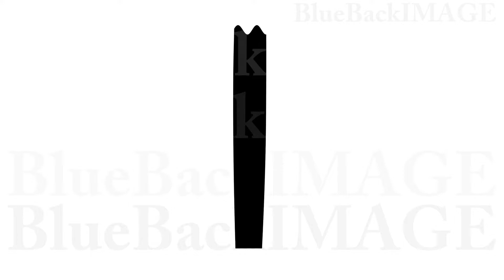映像素材 動画素材 ステージ カーテン 幕 舞台幕 シアター ホール コンサート 劇場 Stage Curtain 2 Ub1 HD